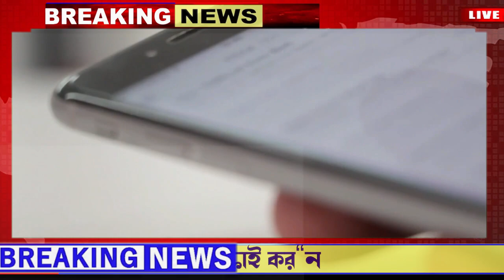আজকের বড় খবর |Today 16 November|এবার অভিনেতা দেব | ব্রাত্য বসু গ্রেফতার ! দশম পাশে প্রচুর চাকুরী